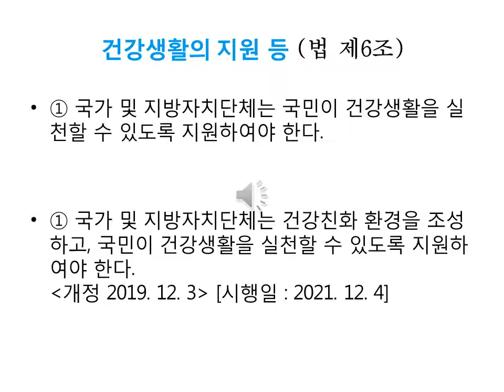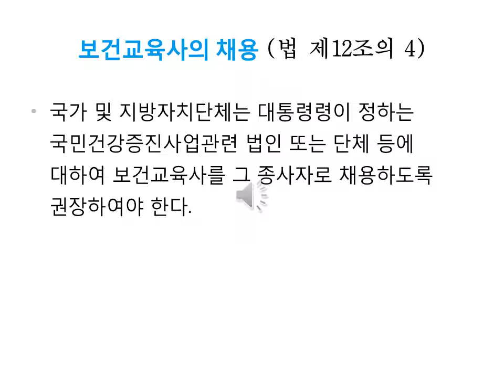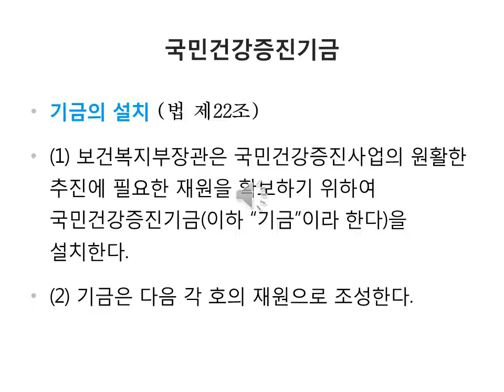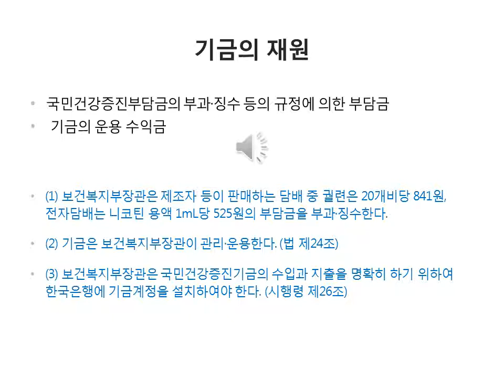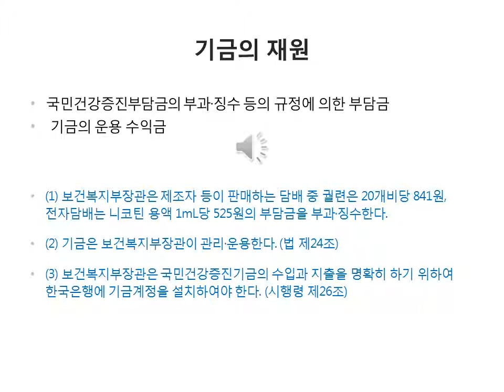국민건강증진법